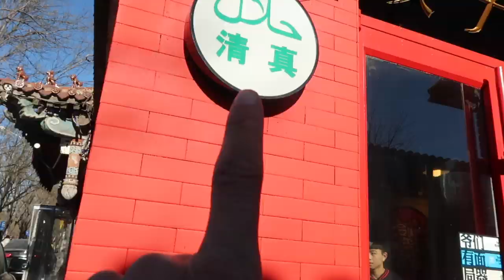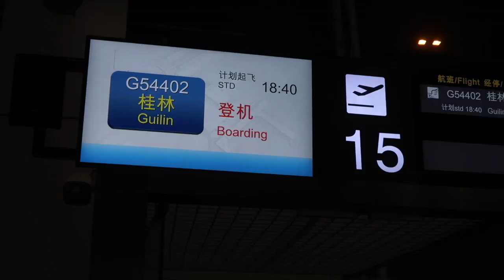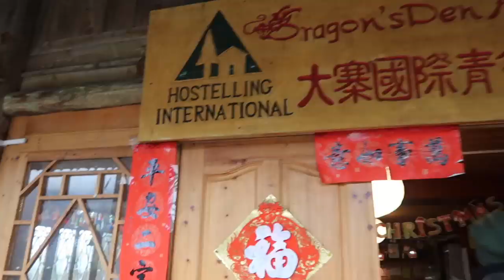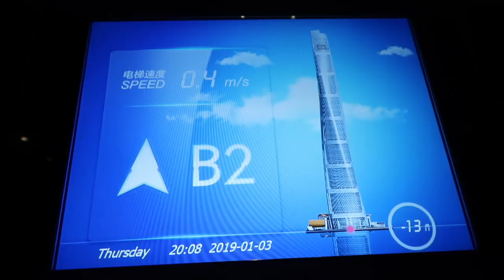NOTRE VOYAGE EN CHINE EN 5 MINUTES | THEDBFAMILY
NOTRE VOYAGE EN CHINE EN 5 MINUTES | DBFAMILY

MON MATERIEL
Ma camera

10 % de remboursement directement sur votre carte de credit